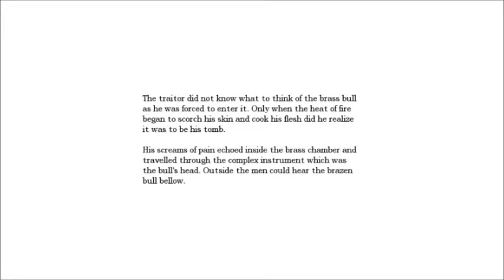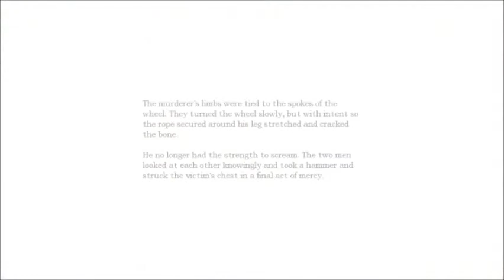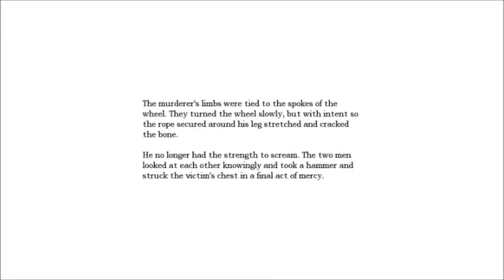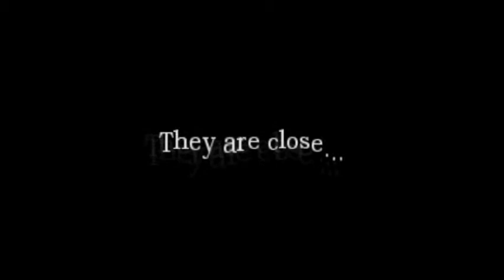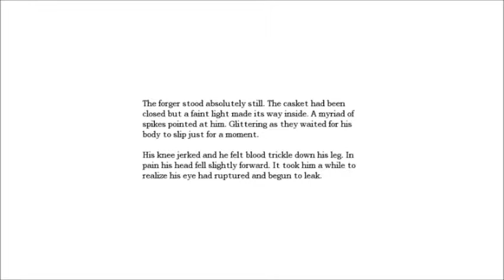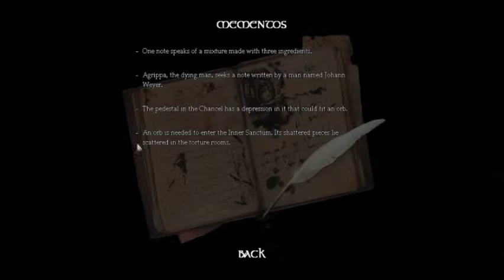Amnesia: The Dark Descent: Ep 21 - FadeAwayLet'sPlay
FadeAwayGio - Commentator
also Known as CegalGaming
Episode 21